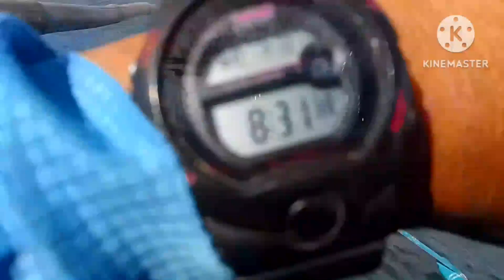Napalaban sa batakan ng padawi ng gulyasan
Actual video po talaga😯sunod_sunod ang dawi ng gulyasan sa pamain ko..
Salamat po sa blessings lagi  Papa G.🙏🙏🥰 Sa lahat po ng nanonood at patuloy na manonood,madaming thanks po sa suporta nyu..